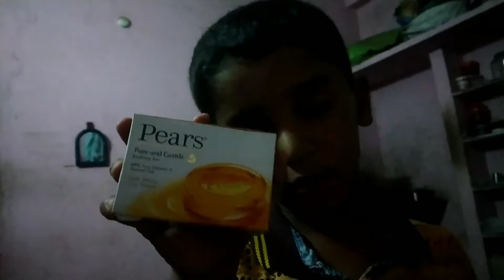విన్ను సబ్బు గురించి చెప్తున్నాడు 😄/ village vlogs..